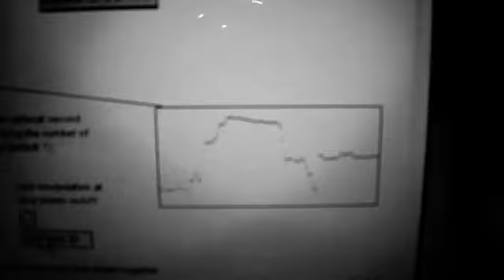Officine Sintetiche 09 BACKSTAGE - I Tecnici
I tecnici di Officine Sintetiche, responsabili della creazione dei contenuti virtuali e della loro comunicazione con le interfaccie fisiche (sensori). Il backstage ci racconta questo piccolo mondo di geni.